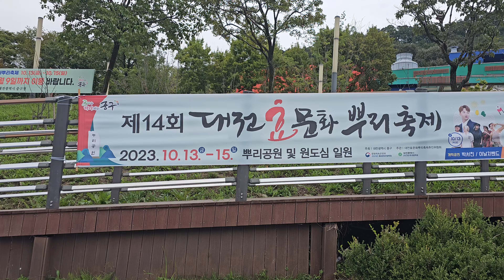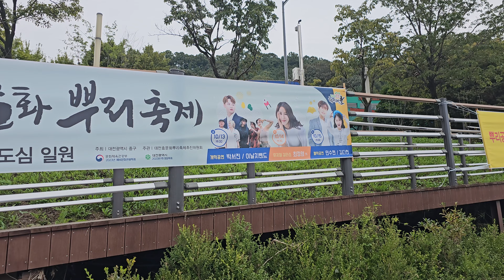[소희아빠의 일상]463